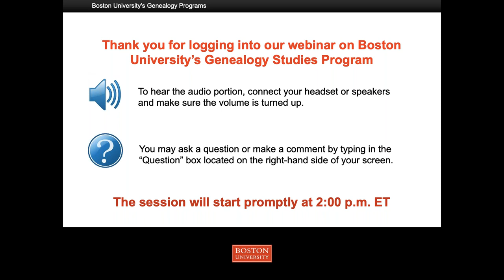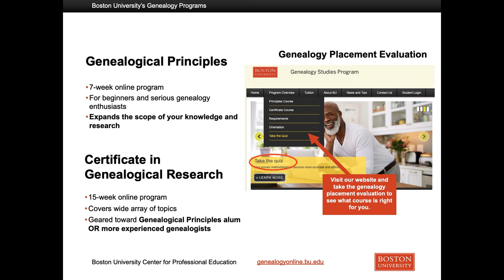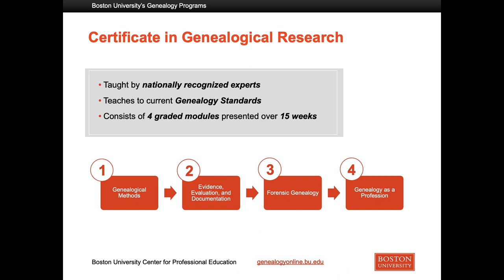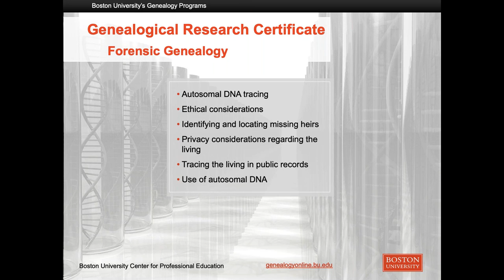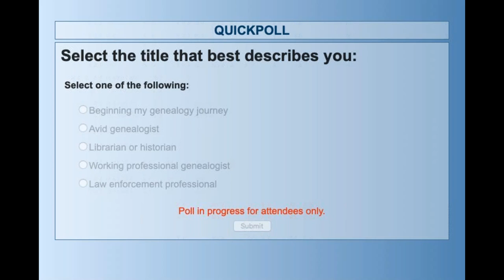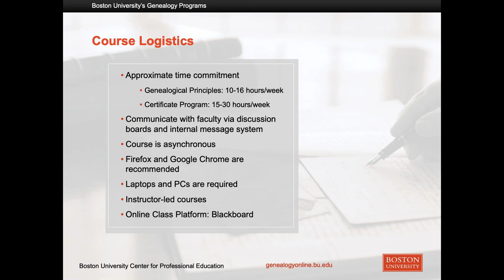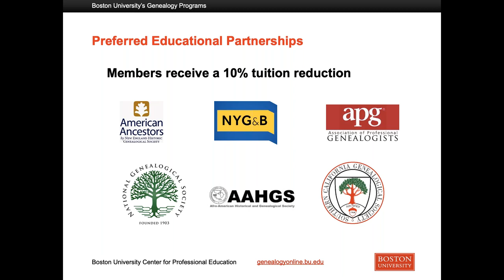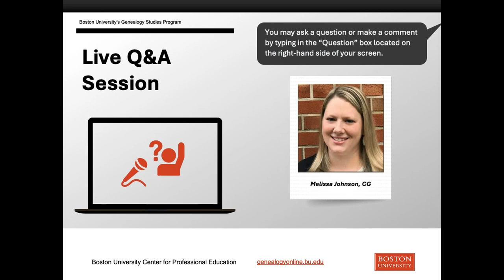Program Overview : Boston University's Genealogy Studies Program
Hear from BU's Genealogy Program Director, Melissa Johnson, CG, as she provides an overview of the online Genealogy Studies Program, including the differences between the two course options, course requirements, and what to expect from your studies. Attendees also ask Melissa questions pertaining to the coursework and their own research during the live Q&A session.

BU students will improve their research skills and techniques through the exploration of online genealogy tools, record mining, identity problems, and working with the Genealogical Proof Standard, among other program experiences.